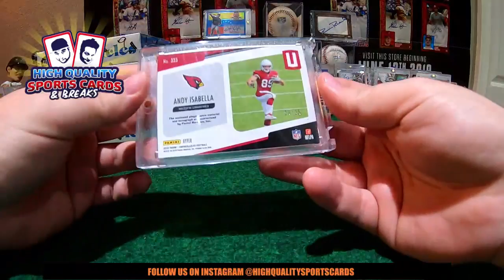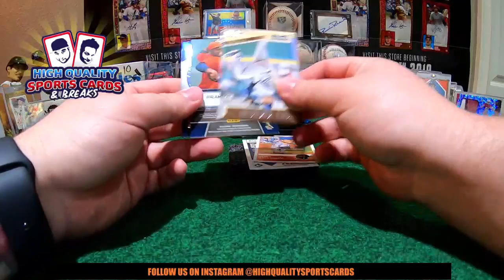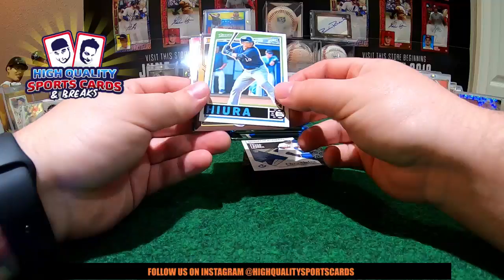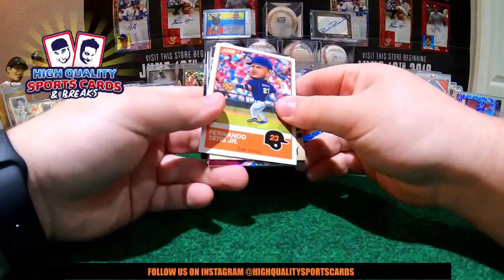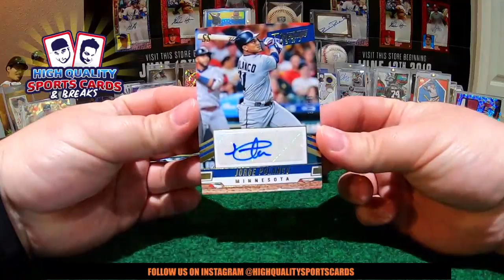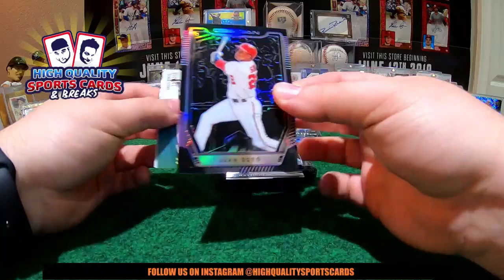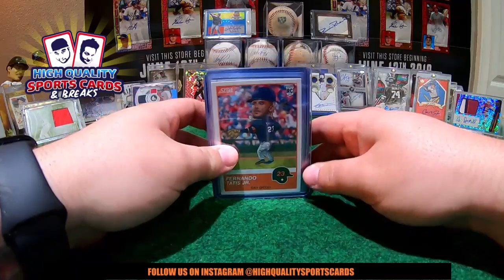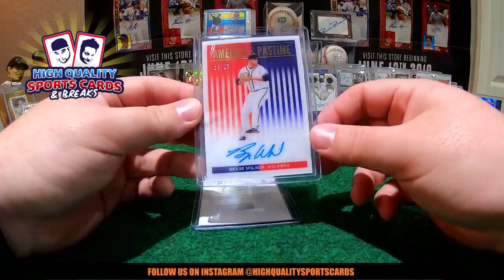Break #48 2019 CHRONICLES BASEBALL 1/4 CASE 4 HOBBY BOX BREAK THURSDAY 09/12/2019